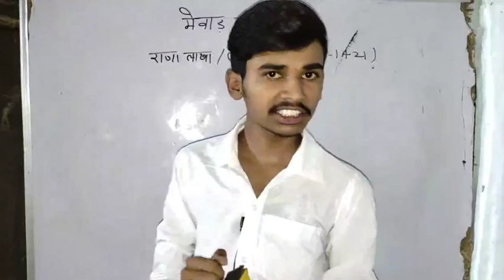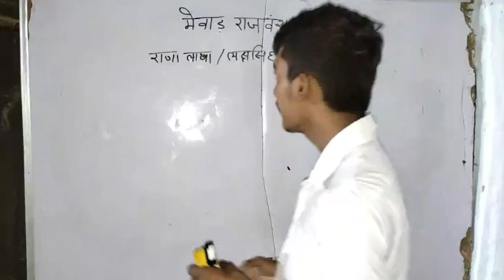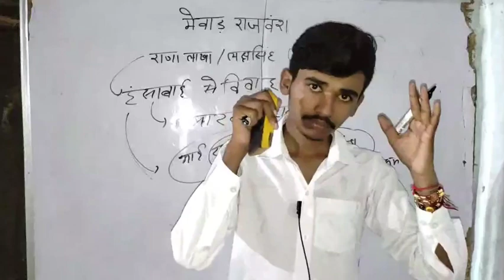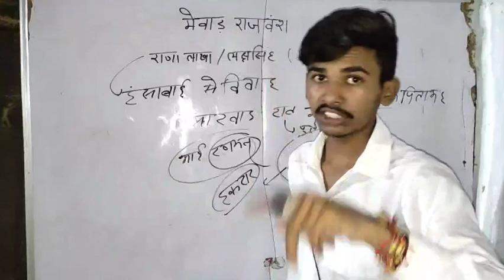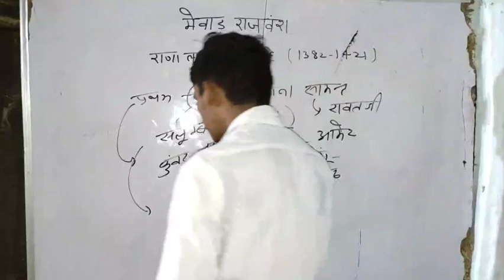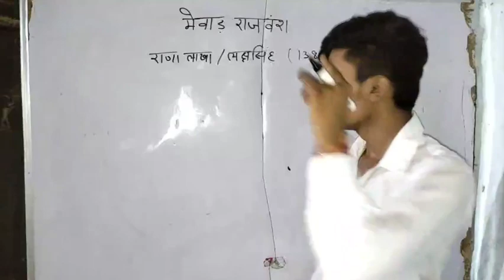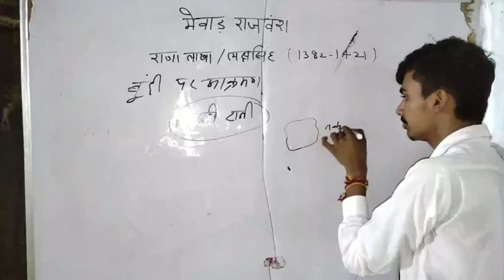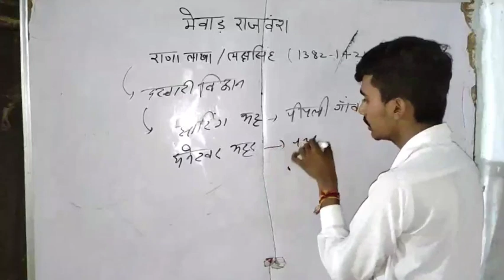राणा लाखा/लक्षसिंह | मेवाड़ राजवंश | RAJASTHAN HISTORY CLASS | वनपाल वनरक्षक, LDC RAJ POLICE EXAM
Title- राणा लाखा/लक्षसिंह | मेवाड़ राजवंश | RAJASTHAN HISTORY CLASS | वनपाल वनरक्षक, LDC RAJ POLICE EXAM |

2. Telegram channel 🔗🔗 link ___